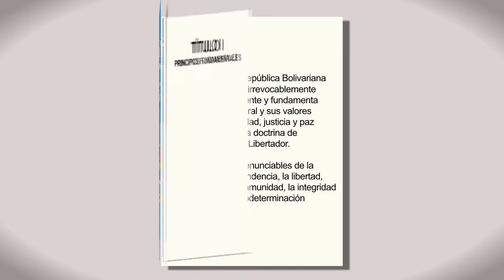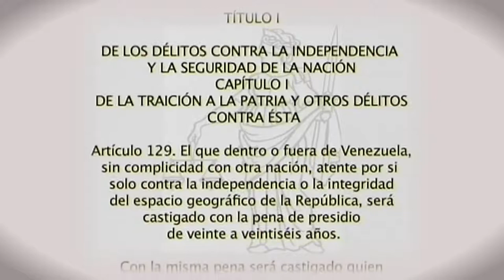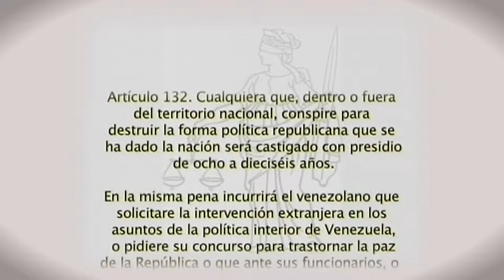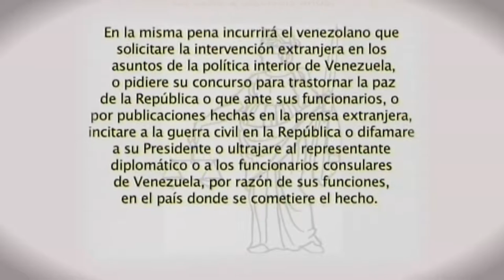Traidores a la Patria - Prohibido Olvidar!